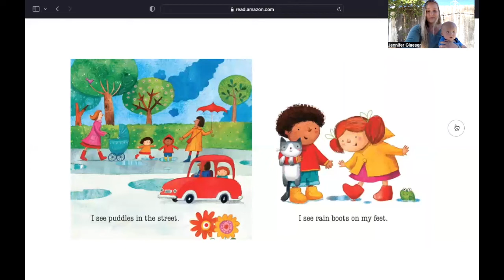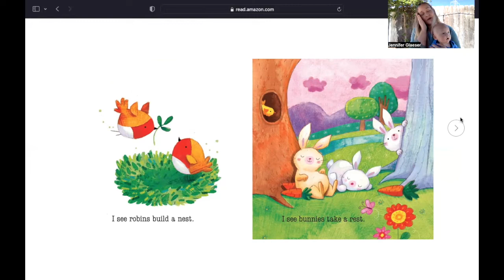📚 Read Aloud | I see spring